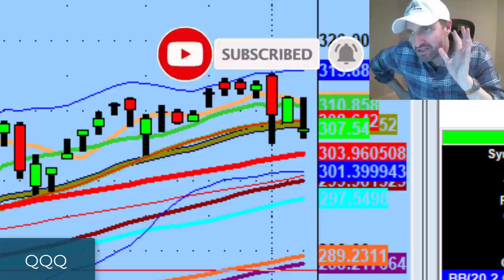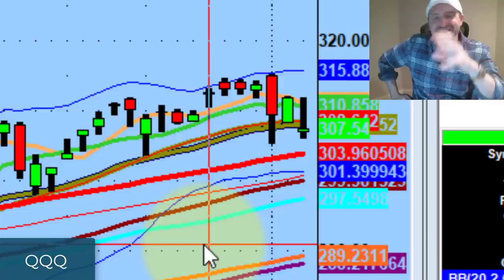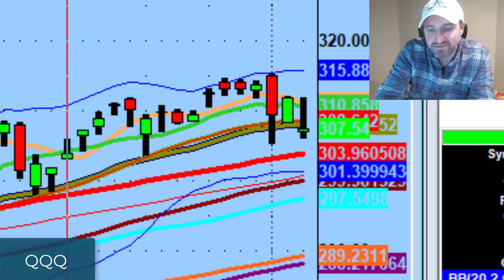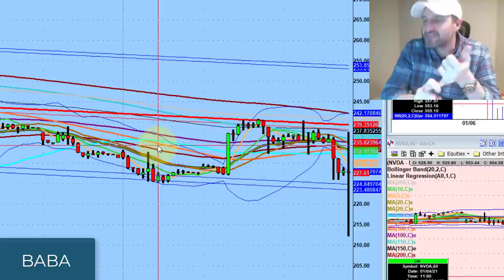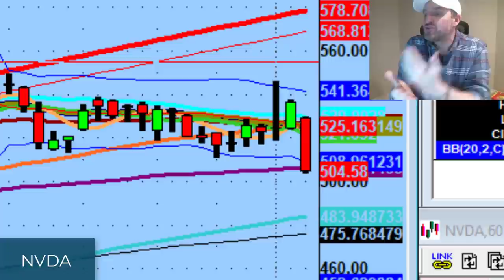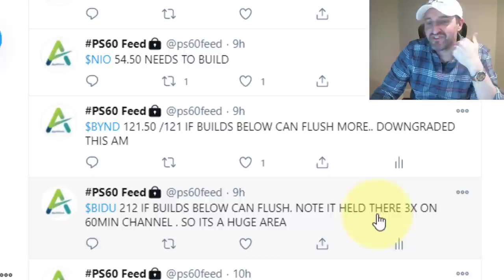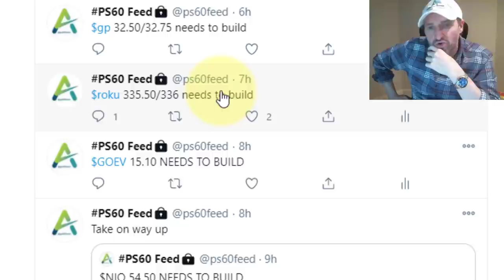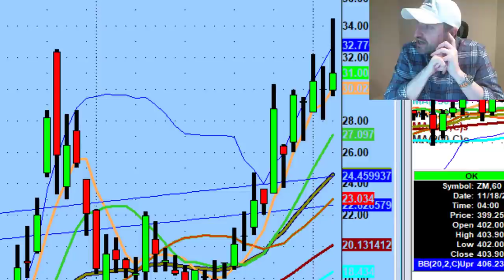Advice For Recovering After A Tough Trading Session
Today was one of the craziest news driven sessions I can remember in a long time...

Tonight we discuss mental health as a trader, what to do if you keep getting dealt bad hands, and what is worse than a losing day for me.

💚 COMMUNITY SUPPORT 💚